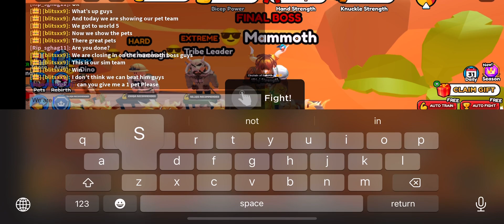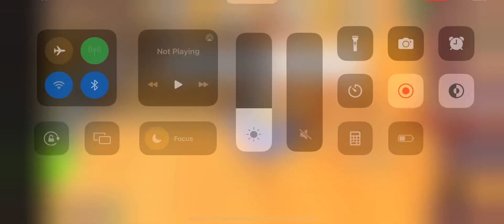5 likes for a baby triceratops giveaway